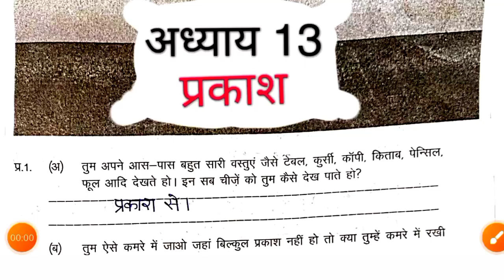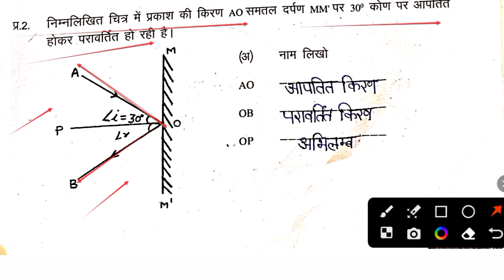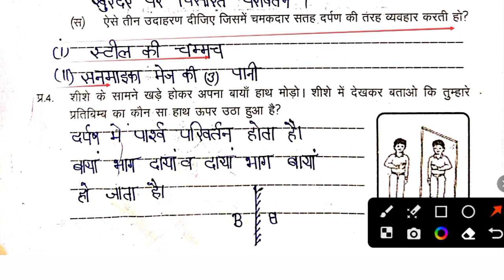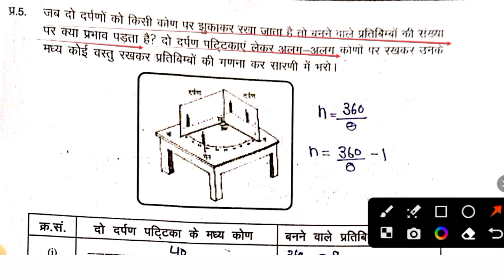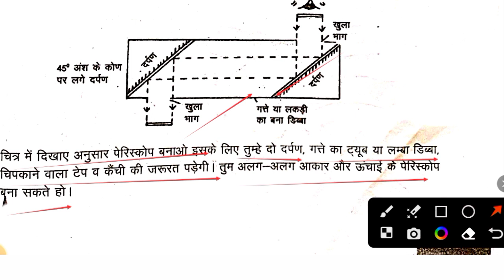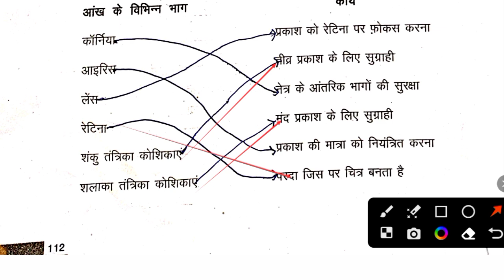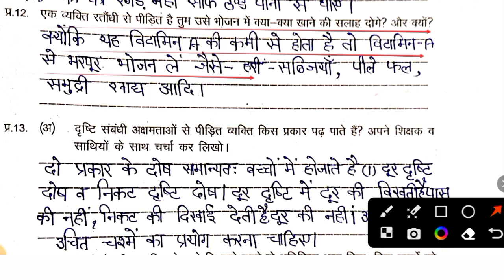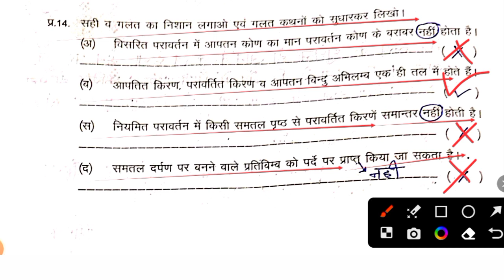अध्याय 13 प्रकाश कक्षा 8 विज्ञान कार्यपुस्तिका हल